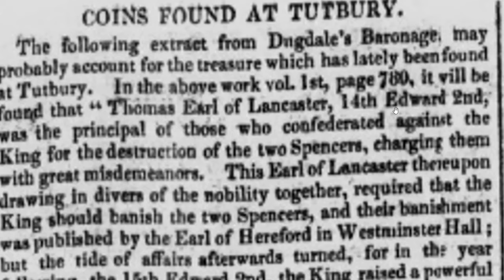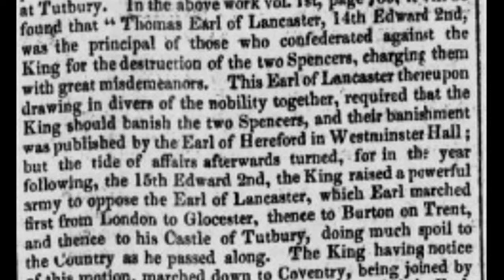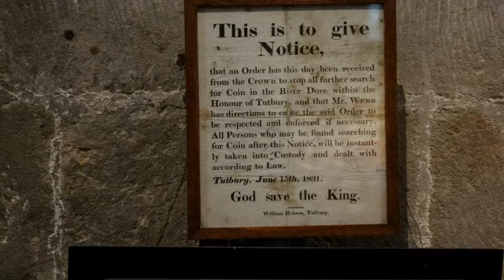The Tutbury Coin Hoard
In 1831 workers digging in the river dove discovered 1000s of medieval coins, but what happened to them?